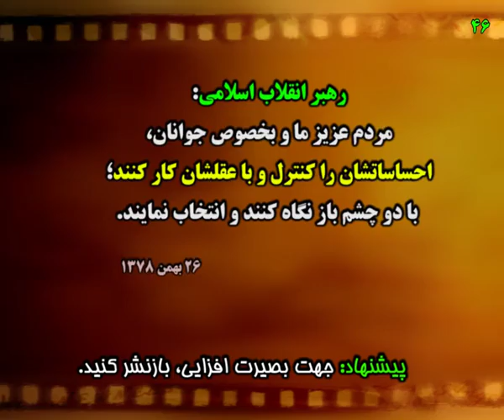در دولت حسن روحانی زندگی کارگر روی هوا است.